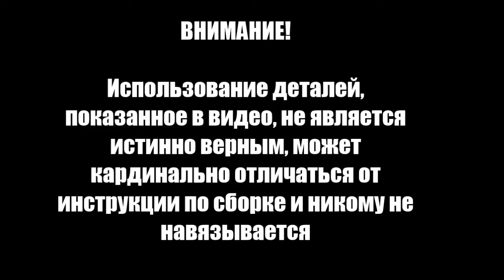Imperial yacht "Standart" | Issue 21 (DeAgostini)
Завершение настила палубы.